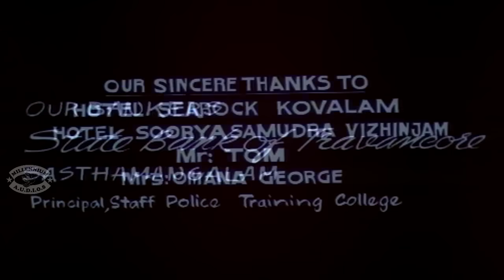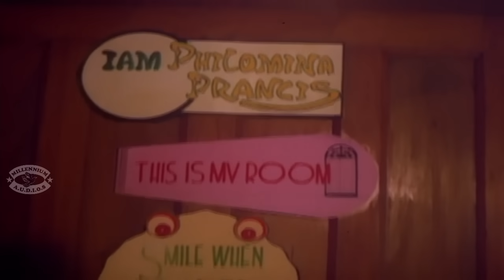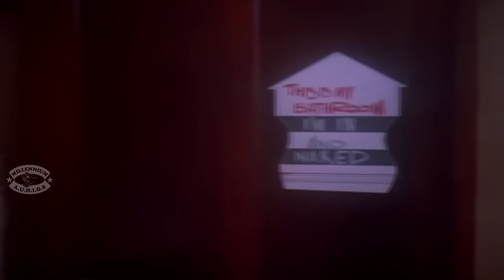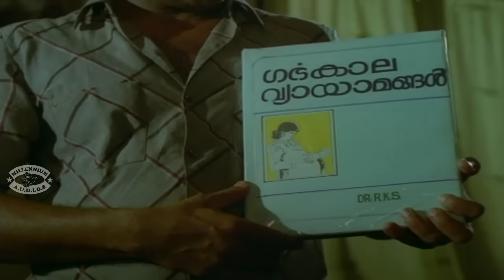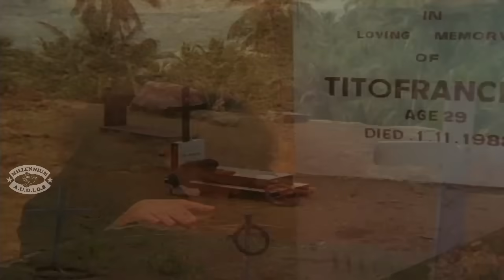Swagatham | Malayalam Super Hit Full Movie | Jayaram & Parvathy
Swagatham is a 1989 Indian Malayalam film, directed by Venu Nagavally and produced by Anand. The film stars Jayaram, Urvasi, Ashokan and Parvathy in lead roles. The film had musical score by Rajamani.